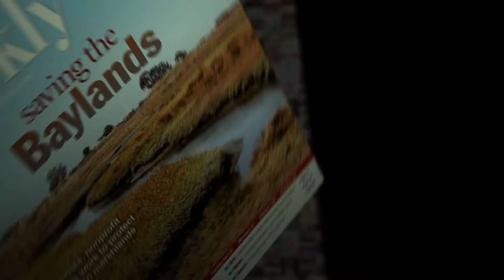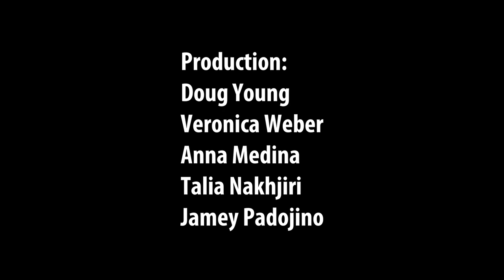Behind the Headlines - Gunn Students Speak Out On Mental Health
On this week's "Behind the Headlines" webcast, Gunn High School students and an alumna share their perspectives on school culture around academic stress and mental health. Video by Palo Alto Online.